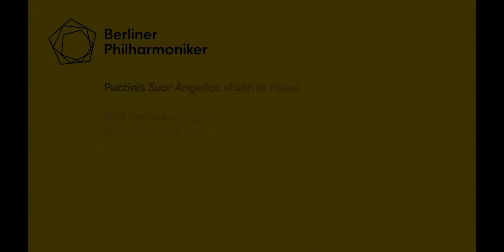Suor Angelica - La Badessa / Daniela Vega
Berliner Philharmonie
Conductor: Kirill Petrenko
February 2020